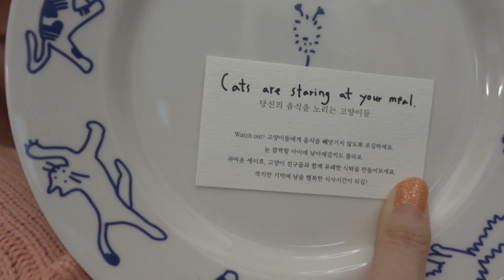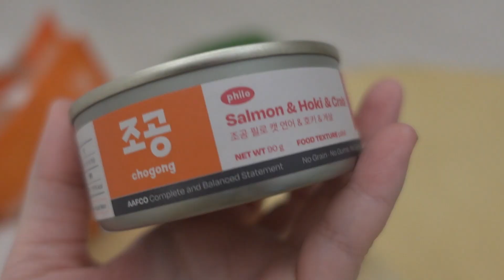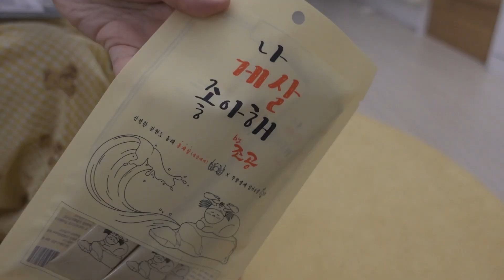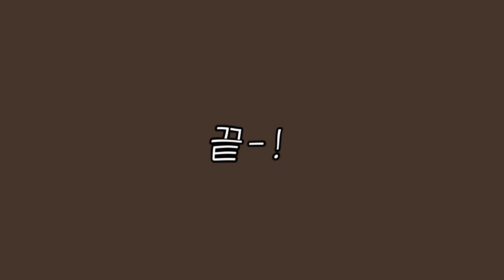VLOGㅣ궁디팡팡 페스티벌 갔는데.. 츄르 명가 조공에서 습식캔이 나왔다고오?🥫ㅣ광고에서 많이 보이는 반딧불 낚시대 리뷰✨ㅣ복층 원룸 고양이 브이로그🏠😻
회사 점심시간에 짬내서 다녀온 3번째 궁팡페..🫶
자제해야지! 해놓고 10만원 뚝딱이였다 🥹

04:15 궁팡페 제품 리뷰!
09:32 조공 습식 리뷰!

(입양 관련 문의 안받아요!!)

🎵Track : 사르르 녹는 귀여운 BGM 모음 3탄! -  [Playlist] Cute B...
🎵Track : Alice in Wonderland
🎵Track : 집순이